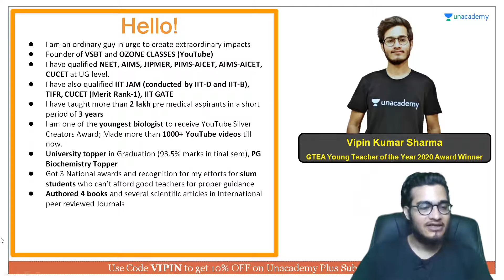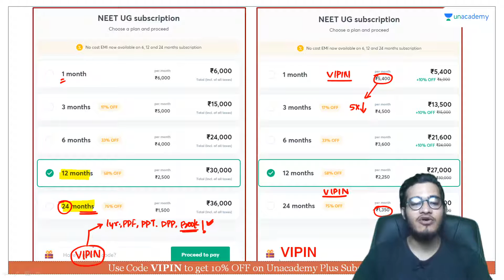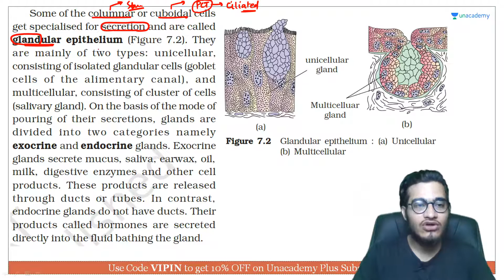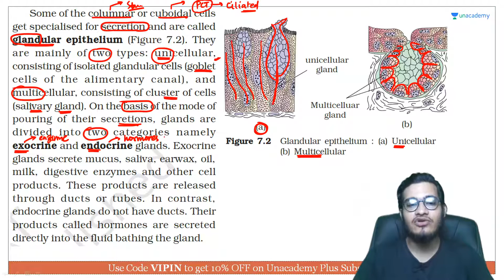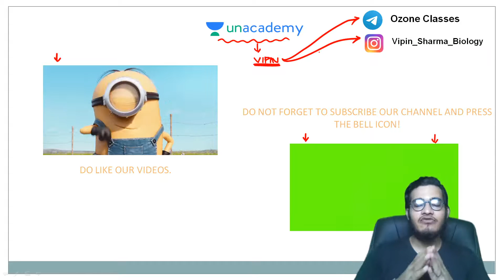Glandular Epithelium | NEET Biology | NEET UG in 10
This bite-sized video covers the details of Glandular Epithelium in a nutshell. NEET UG aspirants should utilize these videos for a quick revision and concept clarity. These bite-sized videos are the best for people looking for concise information to crack the NEET UG with flying colors.

Unacademy Subscription Benefits:

1. Learn from your favorite teacher
2. Dedicated DOUBT sessions
3. One Subscription, Unlimited Access
4. Real-time interaction with Teachers
5. You can ask doubts in a live class
6. Limited students
7. Download the videos & watch offline